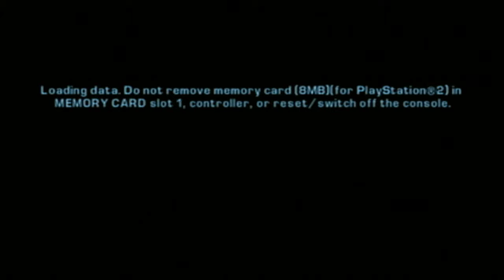Grand Theft Auto: Liberty City Stories Part 38 - Cheating Again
Keep on trying. Check me out on twitch live.